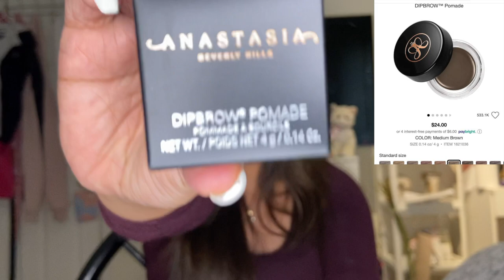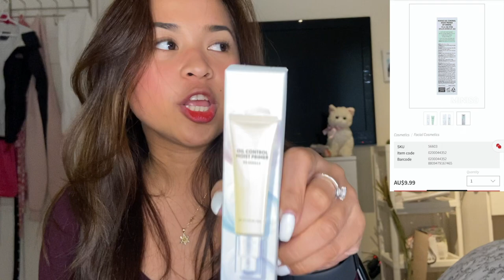QUICK MAKE UP HAUL/MY BOYFRIEND DOES MY VOICEOVER (BINABASH AKO BES!) VLOG #18 | SHAI & KEL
MY BOYFRIEND DOES MY VOICEOVER/MAKE UP HAUL

Hello Chabynenes, it is nice to see you here sa ating munting bahay.

⭐️CHABYNENES MEMBERs⭐️
(Please do connect and support my members)

(SILVER MEMBER)

(GOLDEN MEMBER)

Para mas lalo pa tayong maging close, TARA follow niyo na ang aming social medias acc..